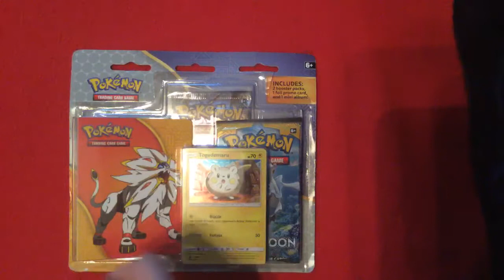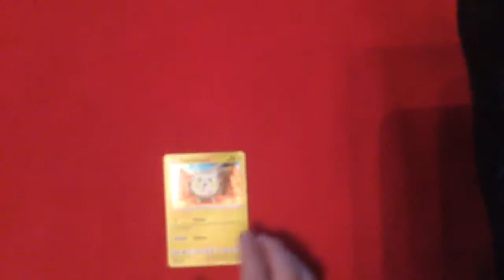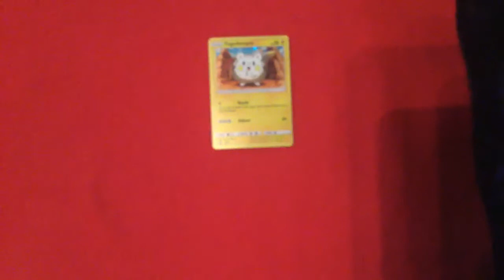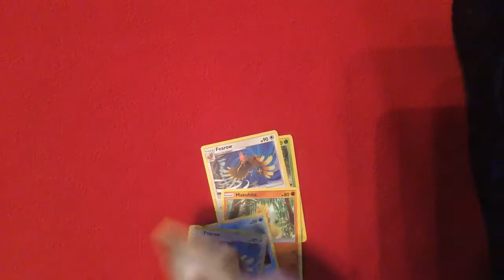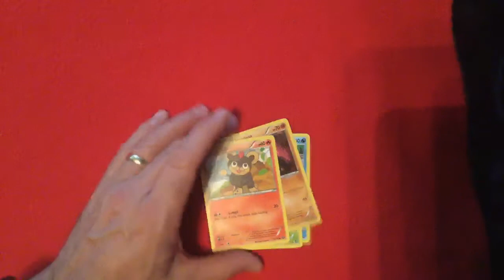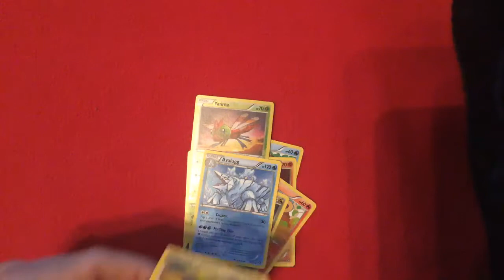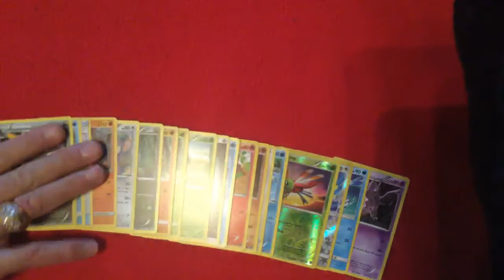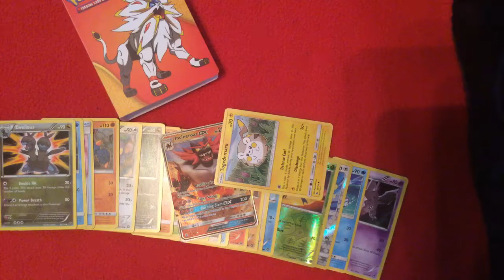Opening Pokémon Cards: PACK BATTLE W/ MY DAD! (GX PULL!) |P.Quinn Official